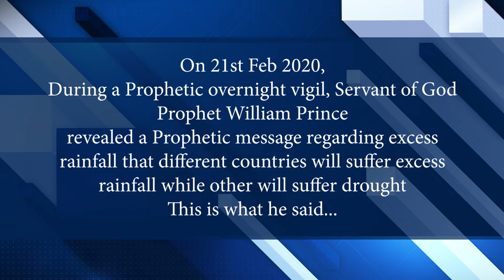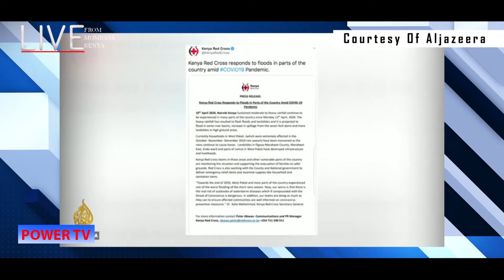PROPHECY FULFILLMENT !!!TERRIBLE FLOODS AND DROUGHT TO VISIT NATIONS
PROPHECY FULFILLMENT
TERRIBLE FLOODS IN KENYA
As earlier prophesied .Amos 3:7 Surely the Lord God will do nothing without revealing His secret to His servants the prophets. Let’s pray as more terrible floods will visit our beloved nation